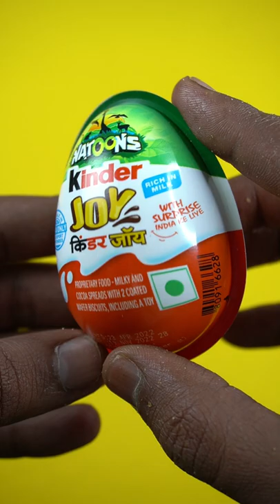New Kinder Joy Natoons Ferrero India